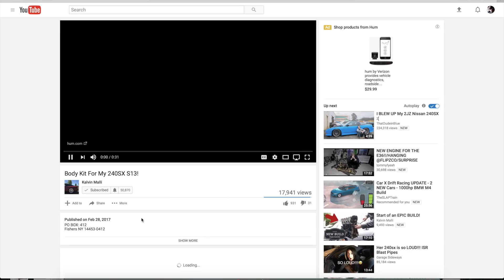Budget 240SX BUILD | Part 9 | $40 Paint Job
Be apart of the KGMAFIA! FREE Worldwide Shipping!

This motor is going to look a whole lot better.

Mobile App Available on iOS & Android

Send me cool stuff to be featured on the channel :)